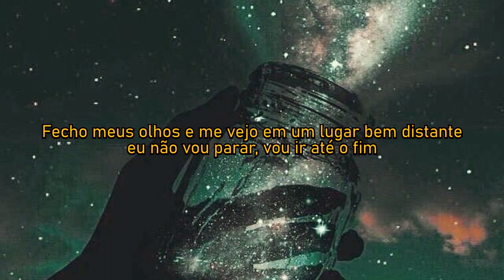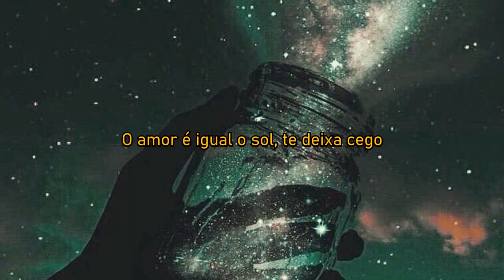Shinigami - keep me in your pocket (legendado)